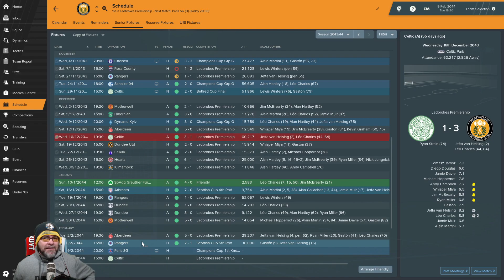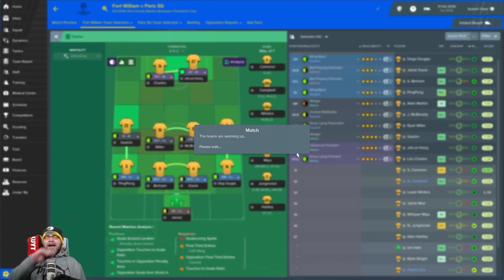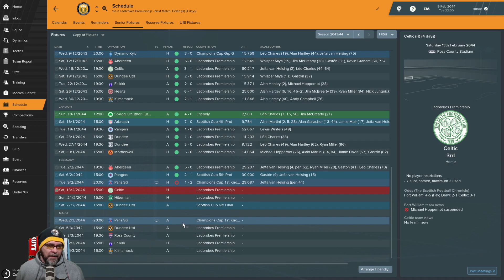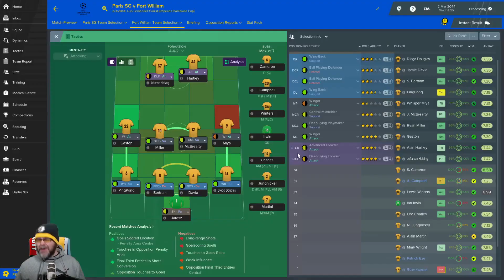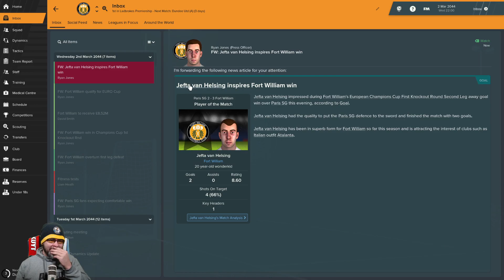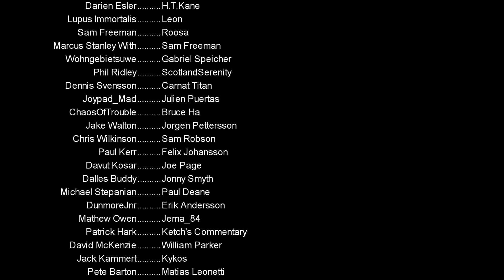FM19 Fort William FC - The Challenge EP228 - Scottish Premiership - Football Manager 2019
Go Check out the Podcast I was on talking all things Liverpool and the Premier League

PC Specs:
11GB ASUS ROG STRIX GEFORCE RTX 2080 Ti
4TB Samsung 860 EVO 2.5" SSD, SATA 6Gb/s
12TB SEAGATE BARRACUDA PRO 3.5", 7200 RPM
1st M.2 SSD Drive 512GB INTEL® 760p M.2 NVMe PCIe SSD